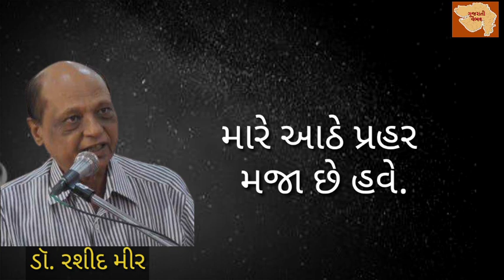એ જે અફવા હતી, કથા છે હવે.....રશીદ મીર સાહેબની ખૂબ જ સુંદર ગઝલ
એ જે અફવા હતી કથા છે હવે,
આવ, જોવા સમી દશા છે હવે.

દૂર ઊડતો ગુબાર જોઉં છું,
કાફલો છે કે ના દિશા છે હવે.

તું હતી તો ખુદા હતો મારો,
ના ઈબાદત, ના આસ્થા છે હવે.

એક મારા જ પ્રાણ રૂંધાયા,
નહિ તો ચારે તરફ હવા છે હવે.

રંગ ગેરુઓ હોય કે લીલો,
જે પતાકા હતી, ધજા છે હવે.

સાતસો છ્યાસીથી શરૂ થઈને,
આ ગઝલ પોતે શ્રીસવા છે હવે.

‘મીર’ ઘરના ખૂણામાં બેઠો છું,
મારે આઠે પ્રહર મજા છે હવે.